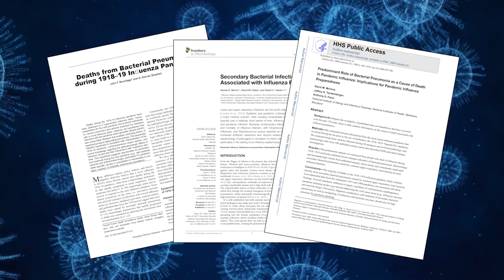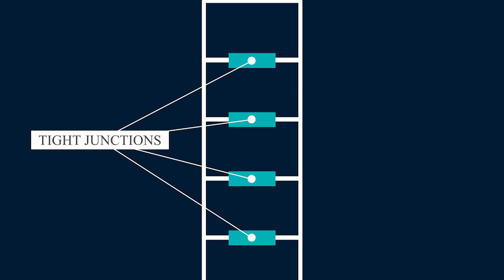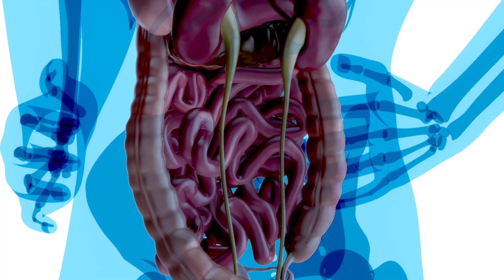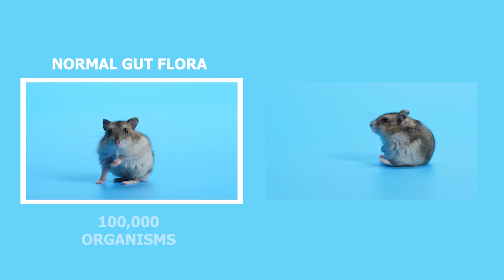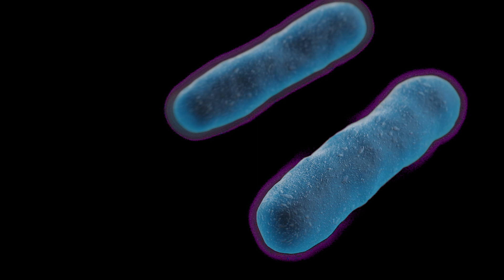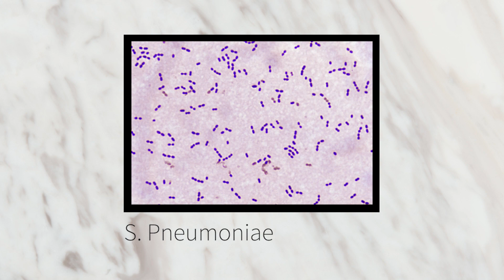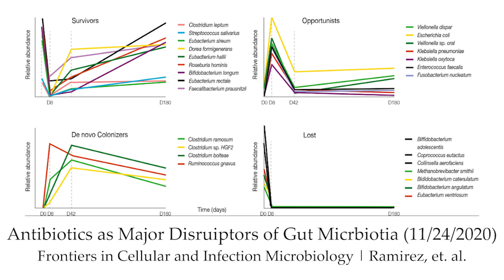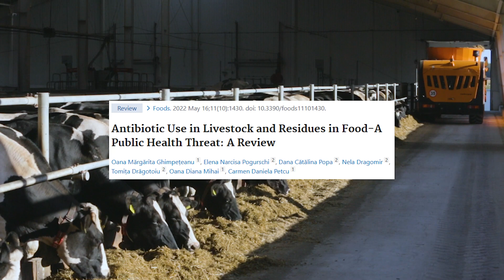Antibiotic Resistance Explained: The Crisis of Tomorrow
The rise of superbugs and the Antibiotic Winter are coming! Antibiotics have saved countless lives over time, but could the treatment be worse than the disease?

TIMESTAMPS:
00:00 Discovery of the first antibiotic
01:20 How antibiotics work
02:02 Antibiotics and the gut lining
03:25 Prescription rates
04:10 Unintended consequences
07:27 Intro to antibiotic resistance
08:21 Case study
10:15 Microbial diversity
10:45 Antibiotic winter

Unintended consequences are everywhere in life, and antibiotics are no exception. With studies linking their use (and overuse) to many chronic diseases, such as cardiovascular disease, neurodegenerative disease, metabolic disease and dysfunction, behavioral disorders, the rise of certain cancers, aging, obesity, and much more, we need to weigh the risks with the benefits. The use of antibiotics is also fueling the evolution and selection for antibiotic resistance, which is creating what is known as "Superbugs", microbes that have grown resistant to antibiotics- the first line treatment that we have been using to combat them. Many of the side effects probably aren't even discovered yet, such as the elimination of certain microbial species in the gut that haven't even been discovered yet.

Dr. Martin Blaser makes a case for caution in his book "Missing Microbes", where he argues that an antibiotic winter is coming to humanity- one that will cause destruction on a level that we have not even considered yet. Coming from one of the experts in the field, it would be wise to at least consider his theory as possible.
Hello and welcome to the Intelligenesis Project!

This project represents my exploration into the rabbit hole of life and all there is to learn. Topics such as neuroscience, biology, nutrition, physiology, philosophy, metaphysics, theology, and much more, all provide so much interesting things to absorb. My goal is to extract what is useful and find ways to apply it into my life, and hopefully provide this to the viewers of my videos so that they can do the same if they also find it to be useful. I am on my pursuit towards the ideal life and becoming my ideal self, the best version I can possibly imagine, and so I hope that someone else may also be on this journey and find some of what I talk about helpful in forging themselves out of the chaos of life. Memento mori my friends.